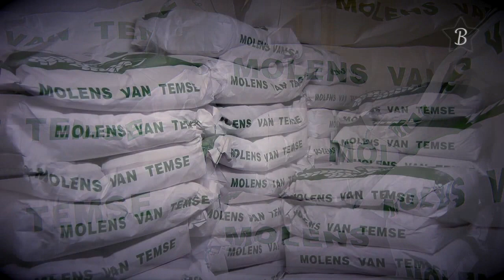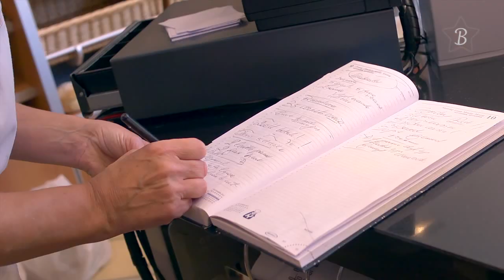Bedrijfsfilm - Patisserie Jos te Sint-Niklaas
Een bedrijfsfilm van een bakkerij is niet evident. Bekijk hier op een meeslepende manier een kortfilm over hoe een bakkerij zijn brood en patisserie maakt. Gefilmd vanaf 4u. 's morgens in de werkplaats. Film productie door Starwick.